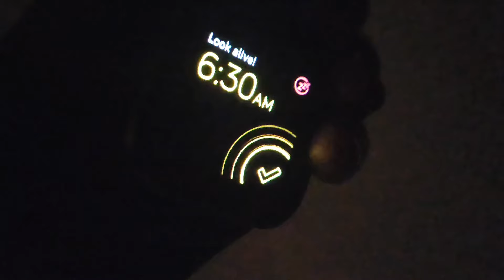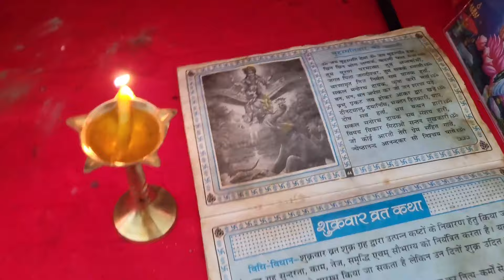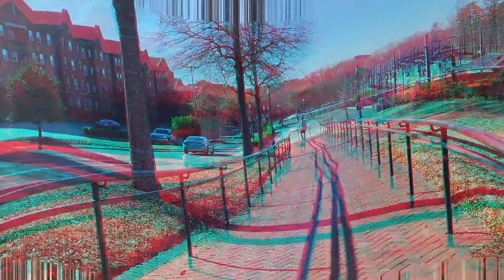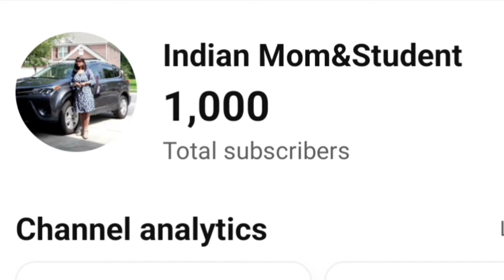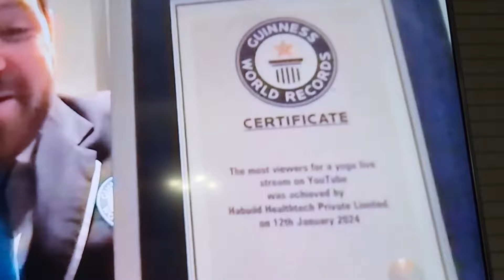🤗1000 Subscribers| 😫A Chaotic Day in My Life | 😊First Day of College 2024 | Indian Mom&Student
A Chaotic Day in My Life | First Day of College 2024 | 1k Subscribers Celebration | Indian Mom Vlog

Aaj ka din tha pura chaotic! | College ki pehli din 2024 | 1k Subscribers ka celebration | Indian Mom Vlog

Hi Friends,

Join me on a chaotic yet eventful day as an Indian mom and college student! From being late for college to cooking meals and celebrating 1k subscribers, it's a rollercoaster of emotions.

Aiye mere saath iss chaotic aur memorable din mein, jahan main ek Indian mom aur college student hokar ghoomti hoon! College ke liye late ho jaana, khana banana aur 1k subscribers ka celebration – yeh sab ek emotional rollercoaster hai.

Shweta

Information covered:

Indian cooking in the USA
Student life in the USA
college life ka first love
day in my life india
indian life in america
prachi creative corner
College updates for Indian students
Healthy meals for Indian moms
Indian parenting abroad
Balancing work and family life
Indian mom vlogs in the USA
Navigating American universities as an Indian student
Study tips for Indian students in the USA
Indians in USA
Hindi vlog
Indians in USA daily life
Indians in USA life updates
Hindi vlog of Indian in USA
daily Hindi vlogs
Life of Indian in USA
weekend routine
kitchen deep cleaning
Indian kitchen deep cleaning
routine vlog
Daily routine
America vlog in hindi
A chaotic day in my life vlog
First day of college 2024 vlog
Indian mom daily routine
Morning routine of a student and mom
Late for college vlog
Cooking chaos and fast day vlog
Palak paneer and rice meal recipe
Yoga session Guinness World Record participation
Online class and record winner vlog
Happy moments in a busy day vlog
Jan 1st, 2024 special vlog
prachi creative corner
Playtime with daughter and study routine
Evening yoga routine vlog
Guinness Word nomination vlog

Copyright:-
Everything you see on this video was created by me unless otherwise stated.